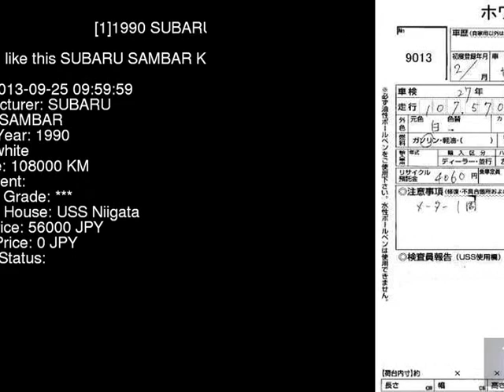1990 SUBARU SAMBAR KS4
the Authority on JDMs since 2007!  . Details on this car from auction in Japan